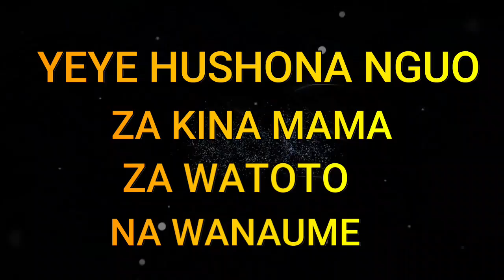SAULO KHAMATI FUNDI STADI 2021 BUKURA